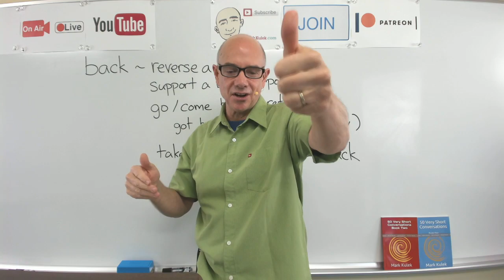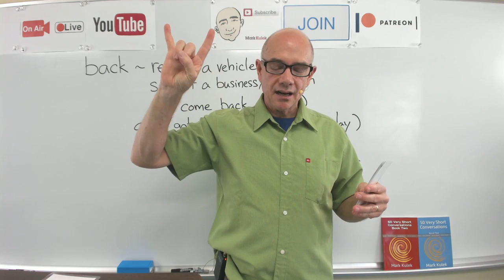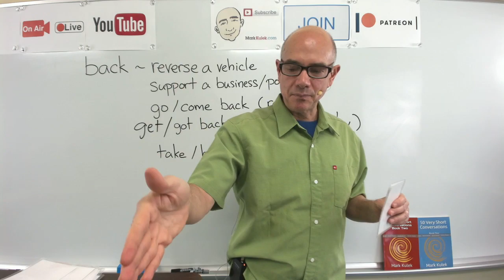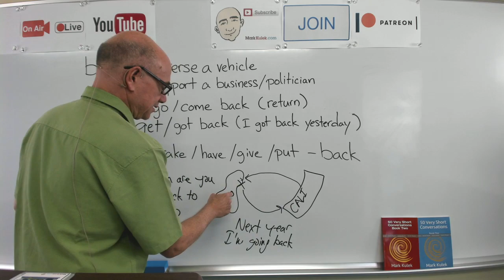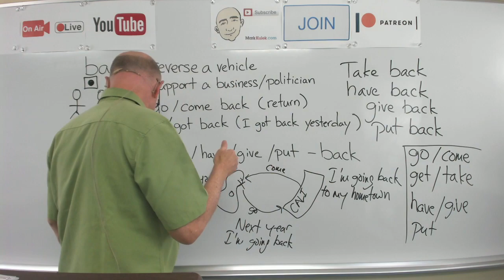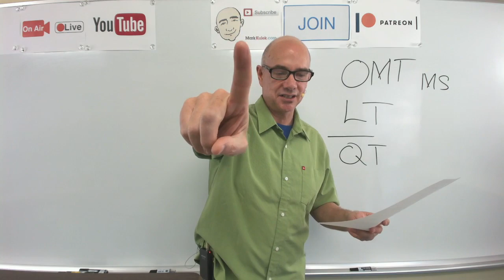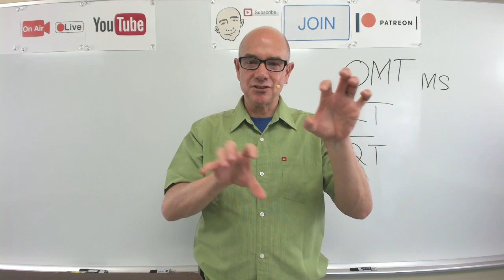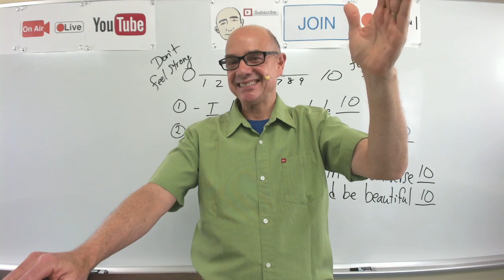Back Idiom - Mark Kulek Live Stream Lesson | #184 - English Practice - ESL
Back Idiom - Live Stream English Lesson. Learn how to use Back for - to reverse a vehicle, support a business or a politician, return (go back or come back), money back (return policy) and other examples.  KeyWords: go back, come back, get back, take back, back up, support, money back, have back. We will also talk about Good vs. Well. KeyWords: doing a good job, he did well, can't see very well, good friends, I know them well, good students, a good singer, play well. Also in today's video  - Vocabulary and Dictation, American Idioms. We will also do - Vocabulary Practice, Card Guessing Game, Live Reading: listen, Q&A, shadowing, reading, Dictation - (short conversations), Collocations, and Short Conversation Practice, Picture Speculation.   *Mark Kulek does Live Stream Lessons every Tuesday at 5 p.m. and Friday at 10 a.m. - all times are (Japan Asia/Tokyo)*

Dictation cards  - Back - example sentences

Lolly's Revenge -  Joe -  I'm thinking about repainting some of the rooms.   Sue - Really? What do you have in mind?  Joe - I want to brighten up this place.  Sue - That sounds good.  Joe - The living room should be brighter and the kitchen should be calm and peaceful.  Sue - What colors are you thinking?  Joe - We have a variety of colors to choose from.  Sue - Yellow is a bright color. That would be good for the living room.  Joe - And olive green equals calm and peace. That would be a good color for the kitchen.  Sue - This is fun. Can I help?  (Sue and Joe are quarantined)

50 Very Short Conversations (saying good-bye) - I'm gonna miss you. I don't wanna go. I'm going to be lonely. I'm already sad. Don't go. I have to. - I sometimes miss _____ . Do you travel much?